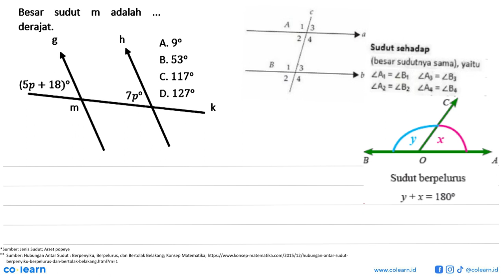Besar sudut adalah m derajat: 8 A. 90 B. 530 C. 1170 (Sp + 18)9 D. 1270 Tp k m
00:00 : Bedah Soal
01:00 : Konsep, rumus dan pengertian Hubungan Antarsudut
01:18 : Langkah penyelesaian soal
01:49 : Jawaban akhir
02:19 : Penutup